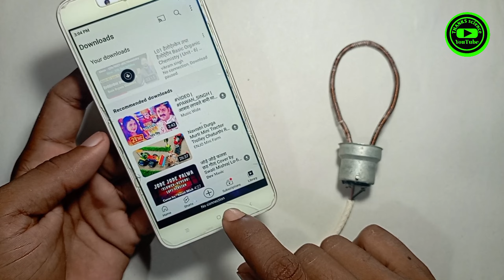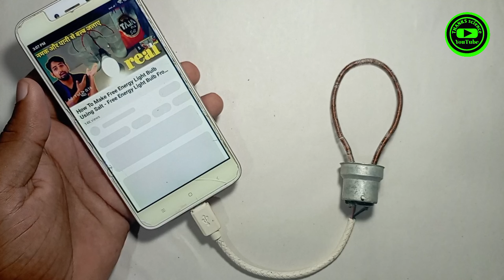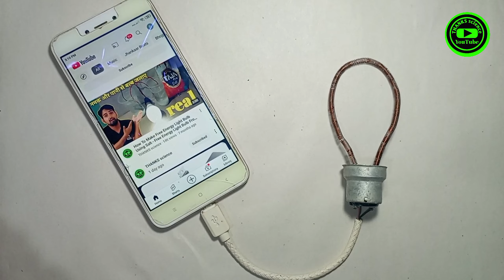New Ideas 5G Free Internet 100% Amazing technology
how to get free internet life time
internet free
data internet free
how to free internet
vpn internet
vpn internet gratis
vpn internet free
free vpn internet
sim card
airtel internet
thanks science
airtel 4g
jio offer
free mb
telephone
new idea
how to get free internet - free in ternet phone 100% work

THANKS science
Social media links 🔗